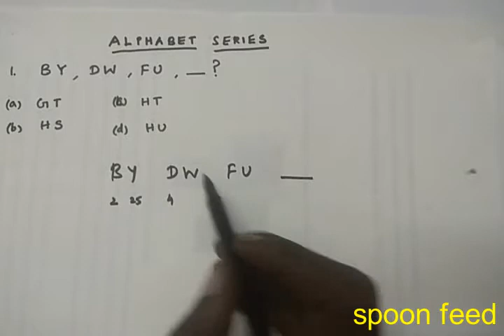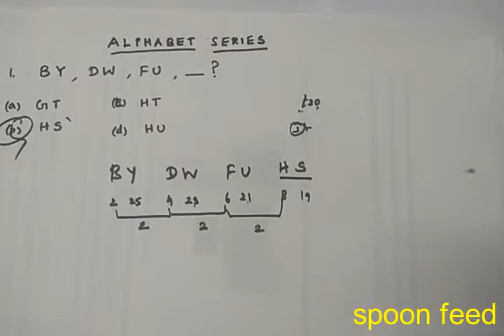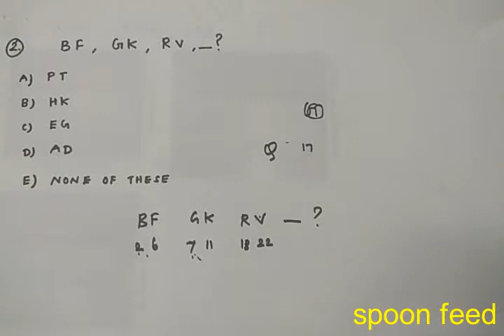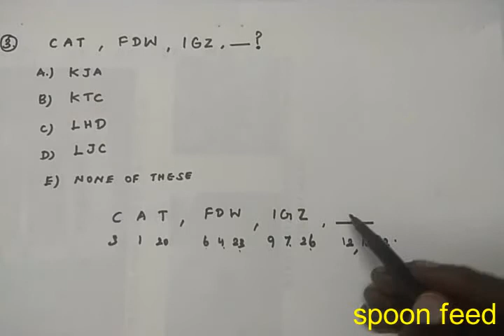ALPHABET SERIES IN TAMIL - PART-1